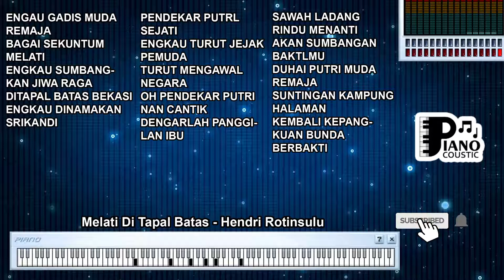MELATI DI TAPAL BATAS HENDRI ROTINSULU KARAOKE LIRIK ORGAN TUNGGAL KEYBOARD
. "Melati di Tapal Batas" oleh Hendri Rotinsulu: Memori dan Harapan di Perbatasan

Lagu-lagu sering kali menjadi cerminan dari pengalaman hidup dan perasaan manusia, terutama dalam konteks tempat dan situasi tertentu. "Melati di Tapal Batas" yang dinyanyikan oleh Hendri Rotinsulu adalah sebuah lagu yang menggambarkan kehidupan di perbatasan dan menyiratkan memori serta harapan.

Latar Belakang Lagu dan Keberanian di Perbatasan

"Melati di Tapal Batas" adalah sebuah lagu yang menciptakan gambaran tentang kehidupan di perbatasan, tempat di mana orang-orang seringkali dihadapkan pada tantangan dan ketidakpastian. Lagu ini membawa pendengar pada perjalanan ke tempat-tempat terpencil yang penuh dengan cerita dan keberanian.

Pesannya dalam Lirik yang Sentimental

Lirik "Melati di Tapal Batas" mengandung pesan tentang memori dan harapan. Lirik-liriknya membawa pendengar ke dunia perbatasan yang penuh dengan rasa nostalgia, memori, dan kerinduan akan tempat-tempat tersebut.

Lagu ini juga menggambarkan bagaimana meskipun hidup di perbatasan bisa menjadi sulit, tetapi di dalamnya juga terkandung kekuatan dan semangat untuk menjalani hidup dengan penuh harapan. Pesan yang ingin disampaikan adalah tentang bagaimana manusia mampu bertahan dan menciptakan arti dalam situasi yang mungkin penuh dengan keterbatasan.

Nuansa Musik yang Melodi dan Sentimental

Lagu ini memiliki melodi yang melankolis dan sentuhan musik yang sentimental. Penggunaan instrumen seperti organ tunggal dan keyboard memberikan nuansa yang khas dalam menggambarkan perasaan dan suasana di perbatasan.

Makna Lebih Dalam tentang Kenangan dan Harapan

"Melati di Tapal Batas" mengajak pendengar merenungkan makna dari kenangan dan harapan di tengah perbatasan yang mungkin keras dan sulit. Lagu ini mengingatkan kita akan pentingnya menghargai tempat-tempat terpencil dan cerita-cerita yang tersembunyi di dalamnya.

Makna yang lebih dalam adalah tentang bagaimana manusia memiliki kemampuan untuk menemukan cahaya dalam kegelapan dan menjalani hidup dengan penuh semangat meskipun dalam situasi yang mungkin sulit. Lagu ini juga mengajak kita untuk merenungkan arti dari tempat-tempat perbatasan yang mungkin jarang terpikirkan namun memiliki keindahan dan keunikan tersendiri.

"Melati di Tapal Batas" oleh Hendri Rotinsulu adalah lagu yang menggambarkan kehidupan di perbatasan dengan nuansa memori dan harapan. Lagu ini mengajak pendengar untuk merenungkan makna dari keberanian dan semangat dalam menghadapi tantangan hidup di tempat-tempat terpencil. Dari lirik yang sentimental hingga nuansa musik yang melankolis, lagu ini mengajak kita untuk merasakan keunikan dan kompleksitas dari kehidupan di perbatasan serta makna yang terkandung di dalamnya.

Engau gadis muda remaja
Bagai sekuntum melati
Engkau sumbangkan jiwa-raga
Di tapal batas Bekasi
Engkau dinamakan Srikandi
Pendekar putrl sejati
Engkau turut jejak pemuda
Turut mengawal negara
O, pendekar putri nan cantik
Dengarlah panggilan ibu
Sawah-ladang rindu menanti
Akan sumbangan baktlmu
Duhai, putri muda remaja
Suntingan kampung halaman
Kembali ke pangkuan bunda
Berbakti kita di ladang
Dengarlah panggilan ibu
Sawah-ladang rindu menanti
Akan sumbangan baktlmu
Duhai, gadis muda remaja
Suntingan kampung halaman
Dengarlah panggilan ibu
Sawah-ladang rindu menanti
Akan sumbangan baktlmu